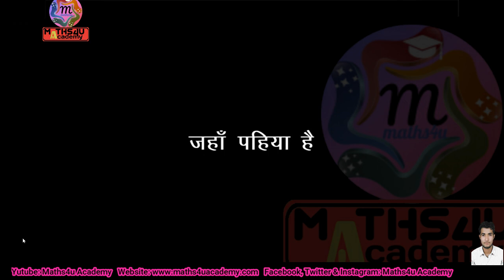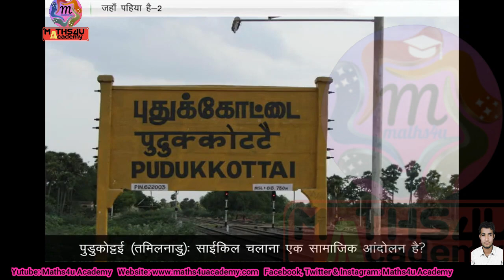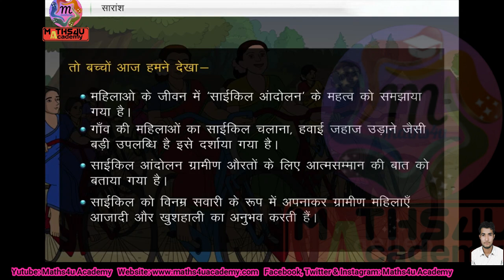Class VIII | हिंदी | बसंत भाग 3 | पाठ - 13 | जहां पहिया है